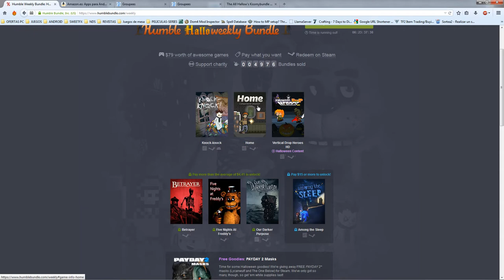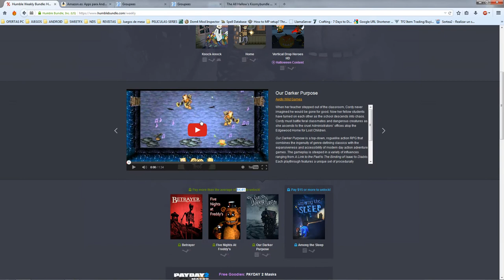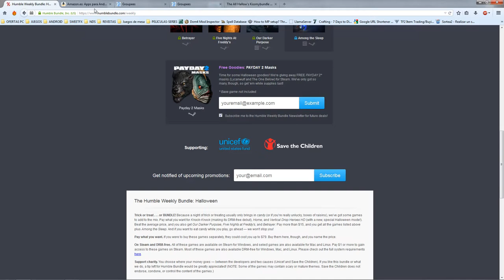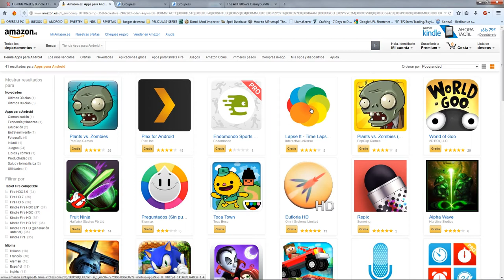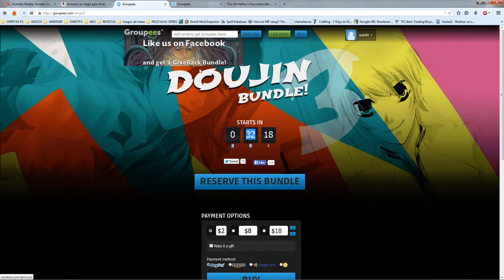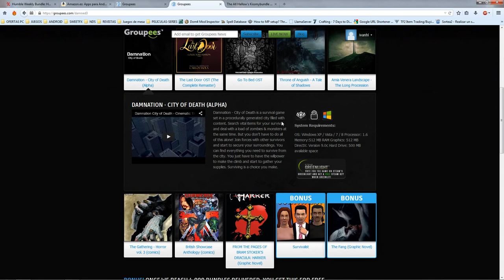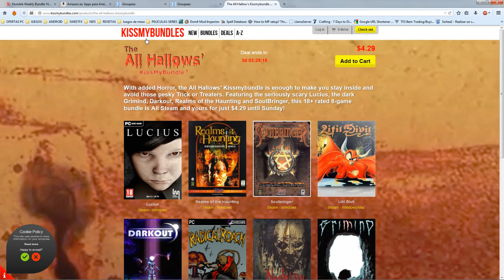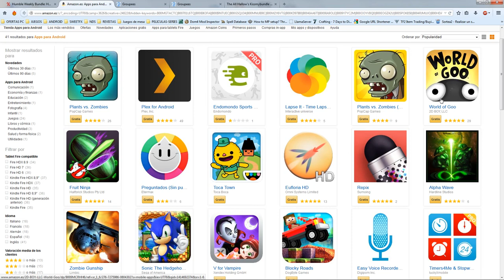Novedades!!! Varios Bundles STEAM - Pack juegos baratos